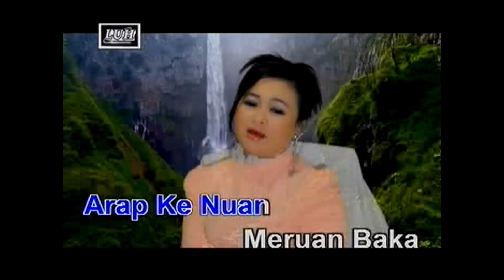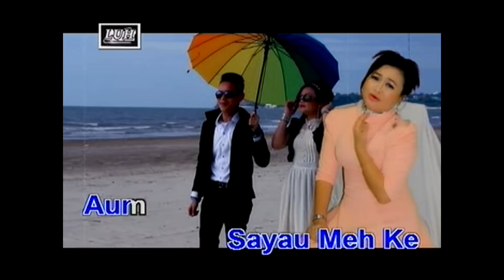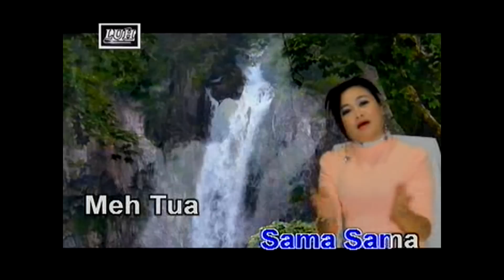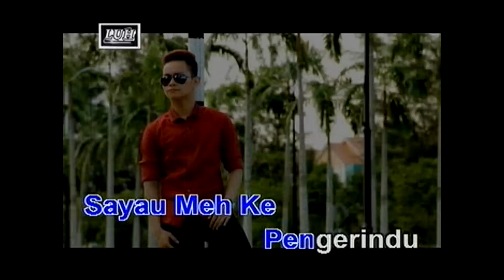Aku Tetap Nganti - Ita Medin